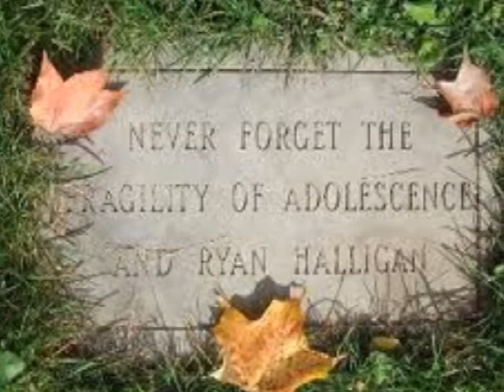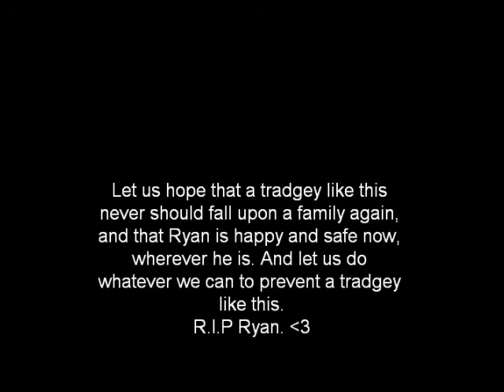R.I.P Ryan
A video about Ryan Halligan. And yes I am aware that I spelled his name wrong in the beggining.  R.I.P Ryan. Pictures and music don't belong to me.